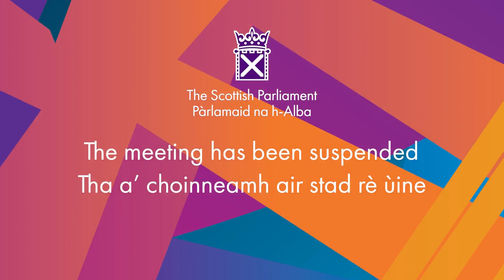Ministerial Statement: NHS Forth Valley Update - 23 November 2022